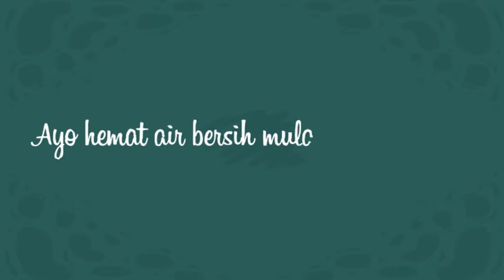Infografis Hemat Air Bersih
untuk menjaga bumi kita tercinta mari lakukan langkah kecil yang bermanfaat seperti hemat air bersih.